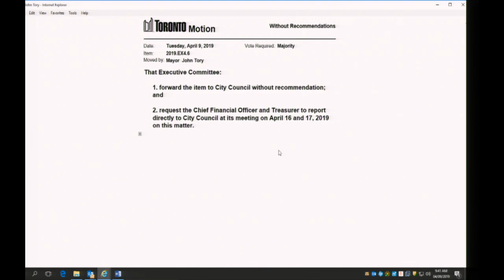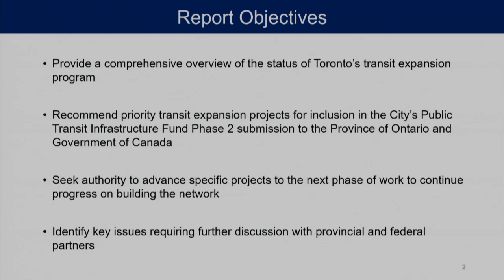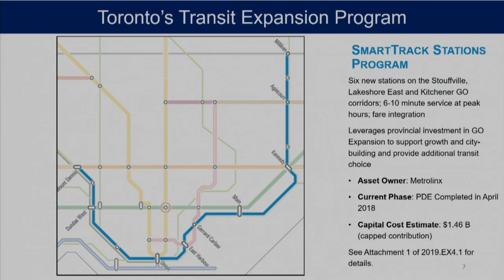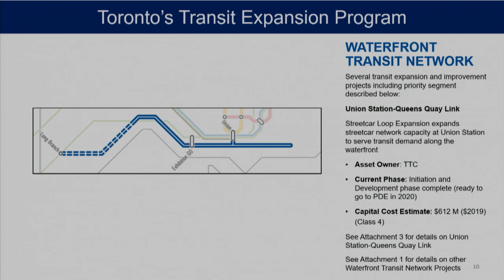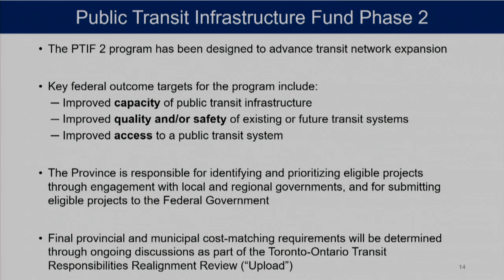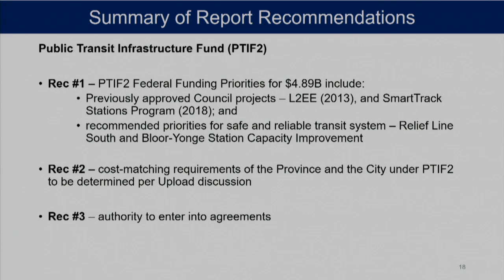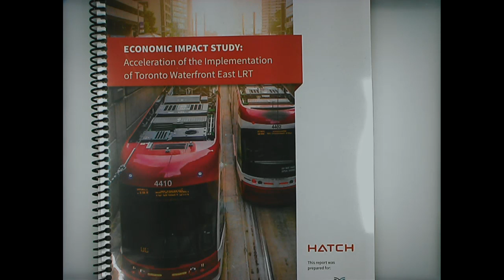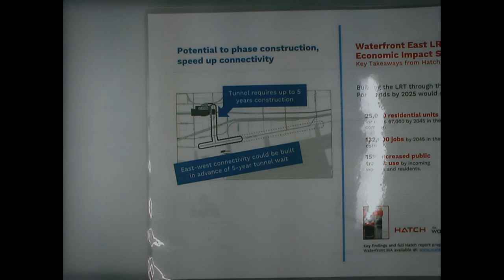Executive Committee - April 9, 2019 - Part 1 of 2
Executive Committee, meeting 4, April 9, 2019 - Part 1 of 2
Agenda and background materials:

Meeting Navigation:
0:08:00 - Call to order